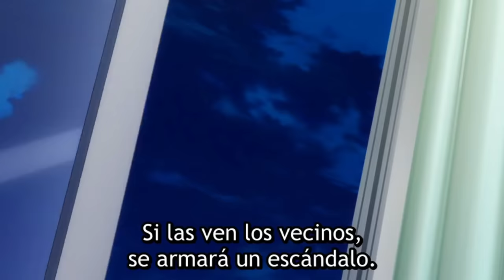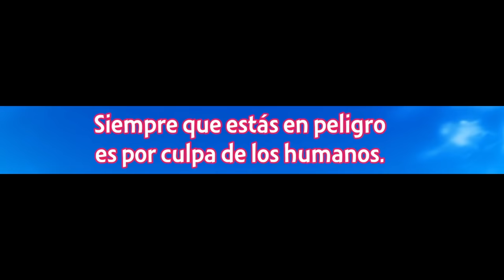Cuando comienzas a ENAMORARTE de tu WAIFU | One Room